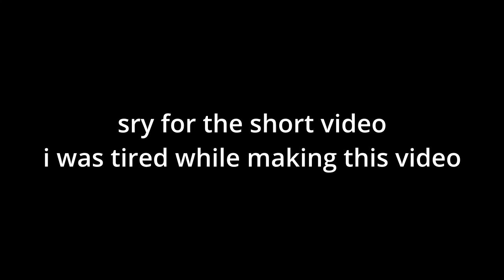Mammoth fruit is so OP!!!